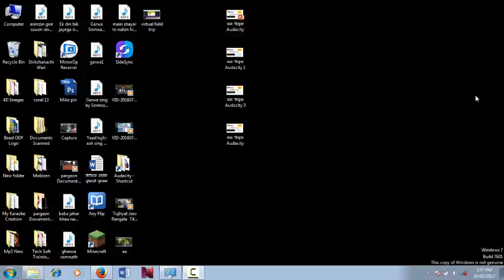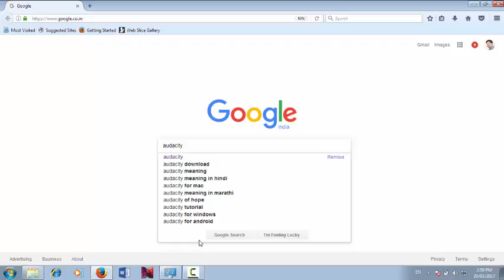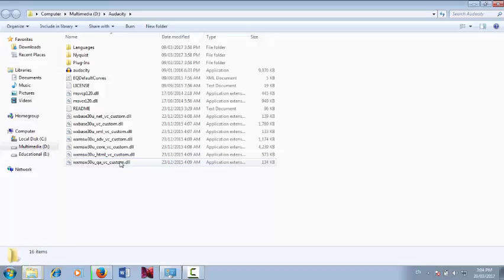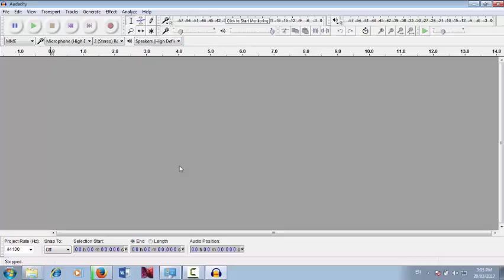Audacity Tutorial How to install Audacity in your desktop or laptop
audacity हे सॉफ्टवेअर आपल्या संगणक किंवा laptop वर इंस्टाल कसे करावे याची माहिती देणारा हा व्हिडीओ आहे